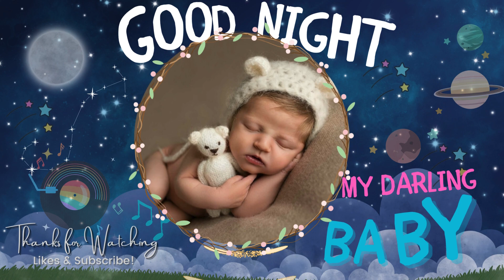60 MINUTES Brown Noise ♫♫♫ 1 Hour Relax, Sleep, Focus, Study, Soothe a Baby ♥♥♥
I hope you enjoy it! Thanks for listening and your support!

How to Get a Newborn to Sleep
Here's everything you need to know to improve your baby's bedtime routine and get your newborn to sleep.

Avoid overtiredness
Create a soothing sleep environment
Swaddle them
Keep the bedroom cool
Keep nighttime diaper changes quick
Share the bedtime responsibility with your partner
Use a pacifier
Be flexible with naps
Stick to a bedtime routine
Be patient and consistent